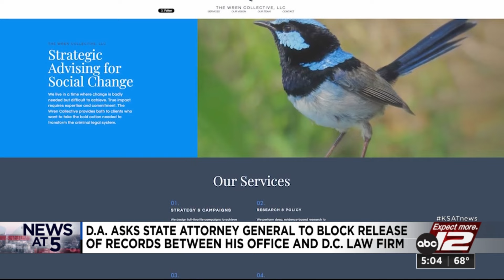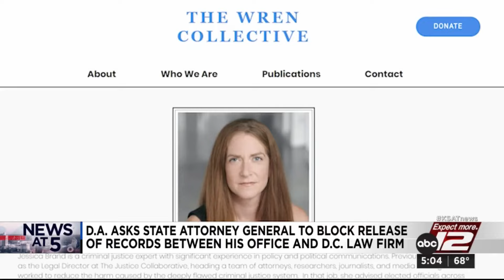DA Joe Gonzales attempting to block release of communications with D.C. law firm recommended by ...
The Bexar County District Attorney’s Office this week asked the state attorney general to allow it to withhold all communications between District Attorney Joe Gonzales, his first assistant and a Washington, D.C. law firm recommended to Gonzales by the founder of the Wren Collective.